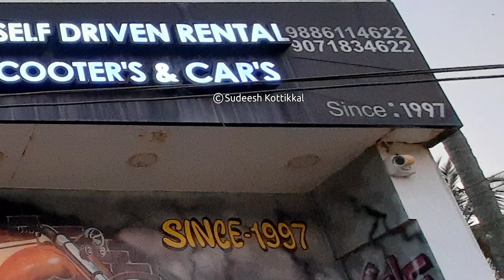Mangaluru Old Harbor port Lighthouse Bolar Gurupura Nethravathi sangama ಗುರುಪುರ ನೇತ್ರಾವತಿ ಸಂಗಮ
Mangaluru Old Harbor port Lighthouse Bolar Gurupura Nethravathi sangama ಗುರುಪುರ ನೇತ್ರಾವತಿ ಸಂಗಮ .British Built Old Harbour Lighthouse - Unique Monumental Small Lighthouse coming under Ports & Inland Water Transport Department of Government of Karnataka. All over the world, lighthouses are becoming potential tourist spots. South Korea, Scotland and South
Africa pioneered the development of lighthouse tourism. India, with a coastline of 7,517 km and 189
lighthouses, is not far behind.
Lighthouses of Karnataka coast have a charm of their own. Some are accessible, others are not. Many
of them are over a hundred years old. Every lighthouse has a distinct character. They are awe-inspiring
and have a history of their own. Lighthouse tourism is slowly picking up in India. Ministry of
Shipping, along with Directorate General of Lighthouses and Lightships, has drawn up an ambitious
programme to develop 78 lighthouses in the country (including some in Karnataka) as tourist centres
under public-private partnership models.
Karnataka has a coastline which stretches 300 km between Mangaluru and Udupi in Dakshina
Kannada district and Karwar in Uttara Kannada district. The coast is dotted with several lighthouses.
Let’s go on a trail of some historical lighthouses of Karnataka.
Hoige Bazaar Lighthouse is in a quaint little place called Hoige Bazaar in Mangaluru, abutting the estuary of River Netravati and River Gurpur, both of which flow into the Arabian Sea. More than 1,000 fishing boats and 50 cargo vessels enter and leave the Old Mangalore Port every day. Cargo vessels supply cement, building materials and provisions to Lakshadweep. These boats and vessels depend on a lighthouse located in Hoige Bazaar, which guides them to enter the port from the Arabian Sea. This lighthouse was established in1862. In recent times, this lighthouse has been neglected, but can be developed into a tourist attraction. In the past, country crafts from all ports on the west coast such as Veraval (Gujarat), Dabhol and Ratnagiri (Maharashtra) and Tuticorin (Tamil Nadu), and even
Colombo (Sri Lanka) anchored here to carry Mangalore clay tiles to other ports. With the decline of
the tile industry, this part of the city has become a sleepy locality. Yet, the lighthouse and its
surrounding, largely deserted, has a charm of its own.